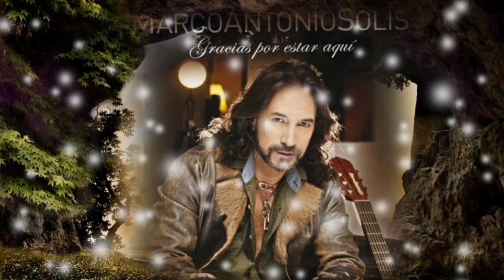AMOR EN SILENCIO - MARCO ANTONIO SOLÍS (serge djbcmx)